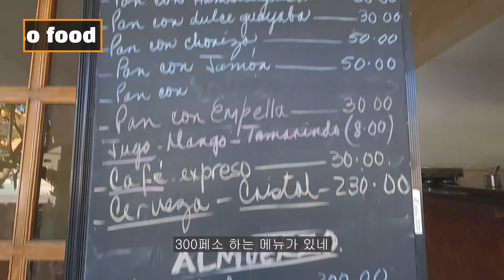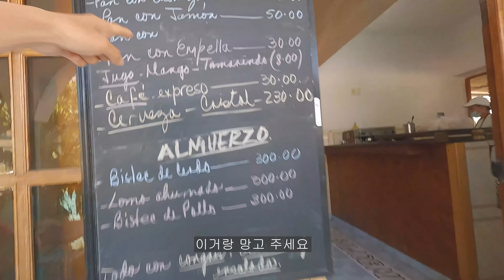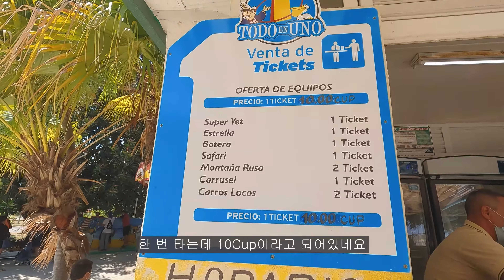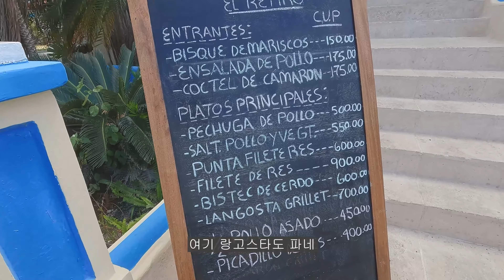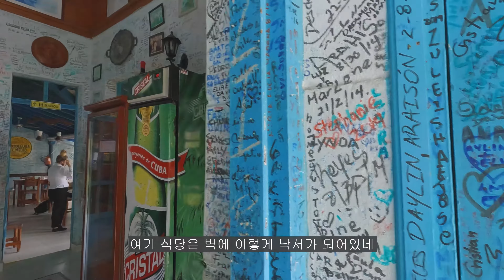쿠바 여행 올드카 어두운 동굴 스노클링 투어 - 쿠바 바라데로 세계여행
[BGM]